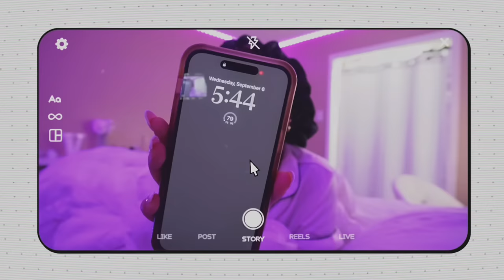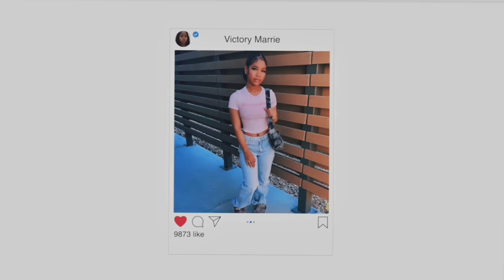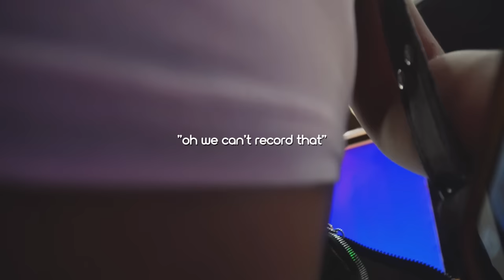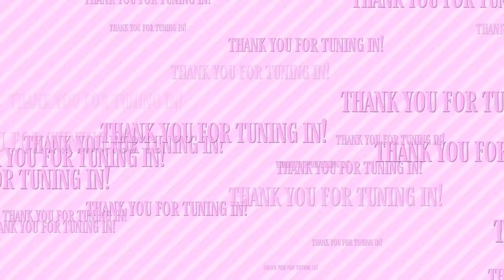MY 5AM HIGH SCHOOL MORNING ROUTINE | picture day + starbucks + grwm + classes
Hey Girlies! In today’s video, i will be showing you guys my 5 am high school morning routine!

- *Sincerely Victory Marrie ‎♡‧₊˚*

⋆ Instagram Main Page: @victorymarrie
⋆ Instagram Spam: @mostlyvictory
⋆ Depop: @thevictorymarrie

my nail tech: *@royaltiluxnailsco* on IG

[ 𝐟𝐫𝐞𝐪𝐮𝐞𝐧𝐭𝐥𝐲 𝐚𝐬𝐤𝐞𝐝 ]
❝ What’s your editing software? Capcut pro
What camera do you use? Sony zv-1 & Sony ZV-E10
Fav color? Pink ofc ❞

𝐂𝐇𝐀𝐏𝐓𝐄𝐑𝐒 🧸 *:*
0:00 Preview
0:20 Good Morning!
0:32 Skincare
0:45 Intro
1:04 Chit Chat Grwm | Makeup Routine
5:52 OOTD
6:26 Starbucks Run
7:35 Instagram Pictures
7:43 Random Chats In Class
8:17 Yearbook Pictures
9:16 Recap Of My Day
11:15 Outro